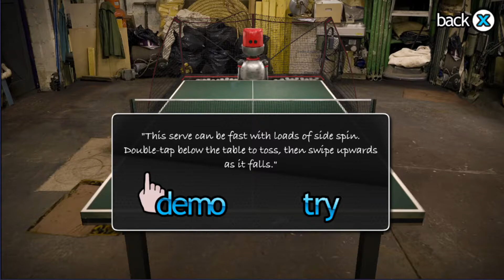Table Tennis Touch - My first few minutes in game